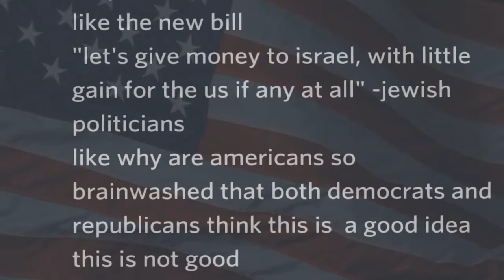Guy with anime pfp makes a woke and patriotic statement